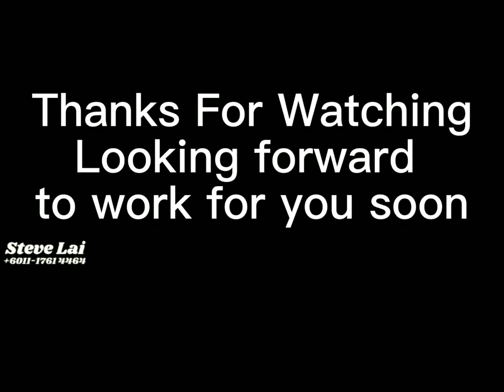Eco Botanic 2-Storey Renovated & Furnished Corner SemiD @EastWell-Jalan Eko Botanic 2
Eco World 角头半独立单位！主人房阳台还是泳池视野
Eco Botanic East Well 第一排接近保安入口, 面向俱乐部设施
SemiD RENT & SALE 半独立租售
Eco Botanic 2-Storey Renovated & Furnished Corner SemiD @EastWell
-Jalan Eko Botanic 2
-Szie 40 x 80 (Extra 15 feet)
-Built up 3,680sq.ft.
-Corner Land Size 3,600sq.ft.
-4+1 Bedroom & 6 Bathroom
-Freehold, Non-Bumi
-Direction Facing North 坐南朝北
-Renovate & Furnished Ready Move In Condition
-With Jacuzzi, CCTV & Auto Gate
-Gated Township
-First row from Guard Security facing Club Facilities
-Maintenance & Sinking fund Rm402
Selling Price RM 2.09mil (Nego)
Rental Price RM4,600 /month

• 5 mins to Bazar Mydin
• 6 mins to Legoland Malaysia
• 8 mins to Gleneagles Medini Hospital
• 15 minutes from Singapore via 2nd Link Expressway.
• 22 minutes from Johor Bahru Checkpoint via Iskandar Coastal Highway.
• 20 minutes from Senai International Airport

欢迎委托我们租售您的产业
Welcome to appoint us for selling your property
Specialist In Area:
@Kangkar Pulai
@Tampoi, Kempas
@Johor Bahru Town
@Mount Austin, Johor Jaya
@Iskandar Puteri, NusaJaya
@Gelang Patah
We Provide
-Free Property Valuation
-Property Management
-Loan Financing Analysis
-Loan Application & Properties Transfer
欢迎委托我们买卖租售您的产业
Welcome to appoint us for BUY/SALE/RENT your property
欢迎分享与遊览点赞~更多的房屋出租与销售资讯网站 Welcome to visit, share like our page for more properties listing and information.

Song: The Only Girl
Artist: Silent Partner